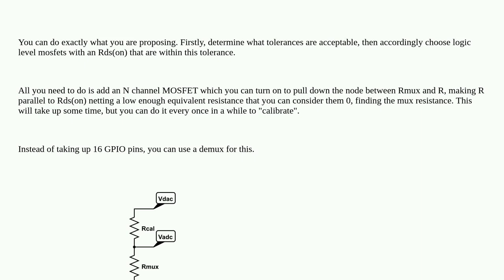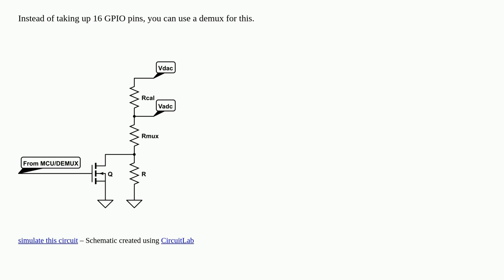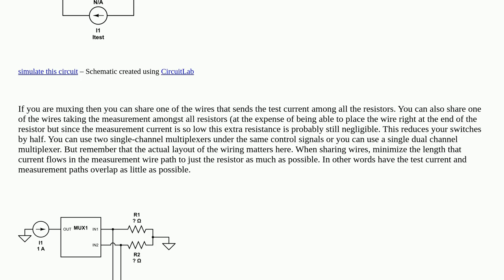Electronics: What is the best method to measure unknown resistances after a multiplexer?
What is the best method to measure unknown resistances after a multiplexer?

A special thanks goes out to the awesome community

  multiplexer current-measurement adc resistance voltage-measurement